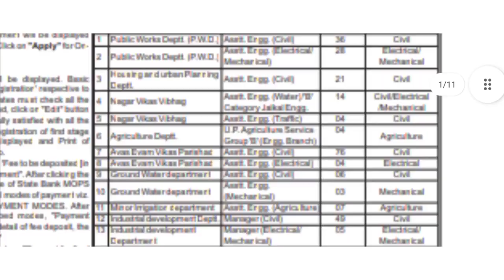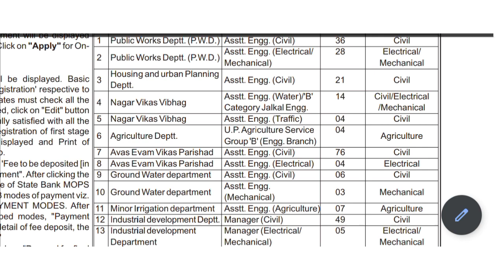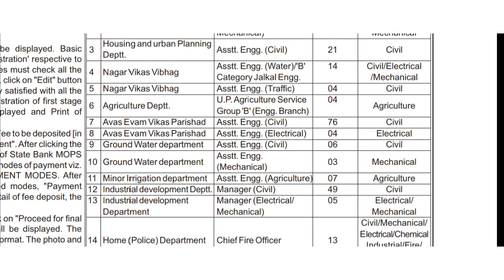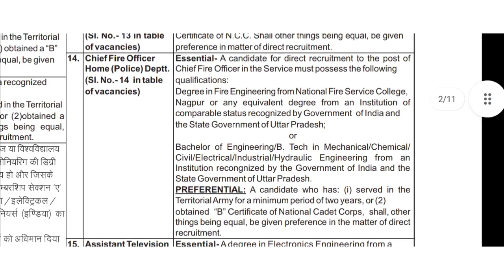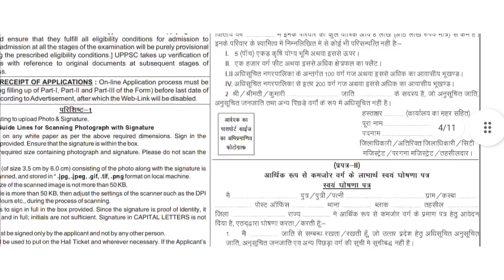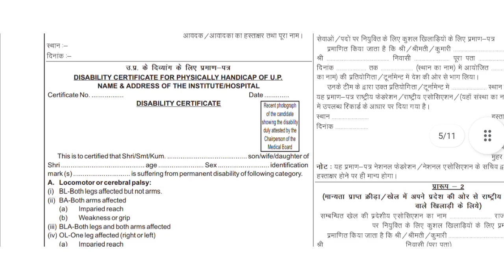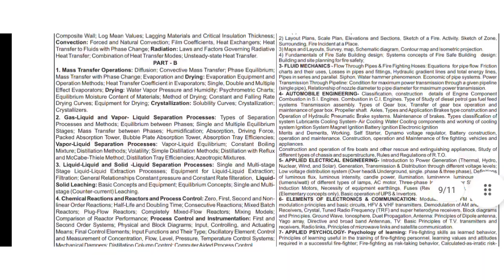UPPSC AE NOTIFICATION OUT | Full details video | Syllabus pattern